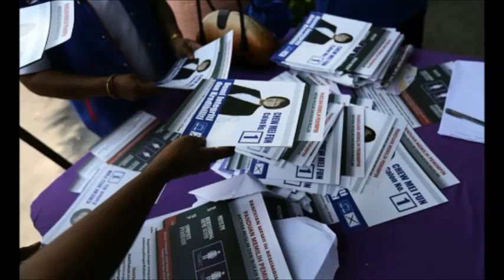PRK Kajang - Suasana dihari mengundi